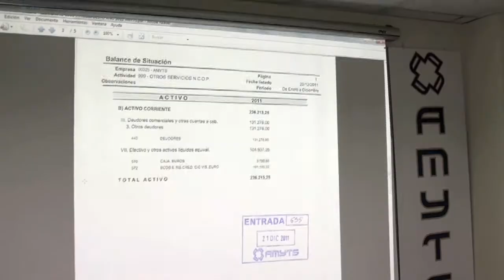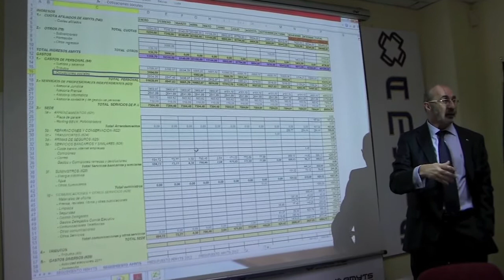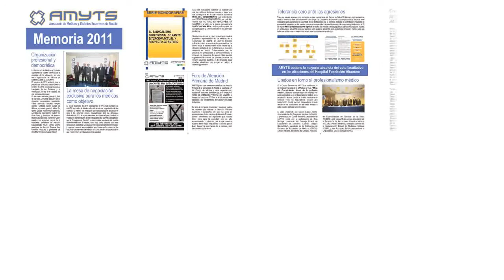e-revista AMYTS Nº 8 (16-12-2011 a 15-01-2012) Asamblea General de AMYTS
Resumen en 8,5 minutos del desarrollo de la Asamblea General Ordinaria de AMYTS 2011, celebrada el 22 de diciembre de 2011, entre las 12,30 y las 14,15 horas, en la sede de la Asociación de Médicos y Titulados Superiores de Madrid, calle Covarrubias, 36.